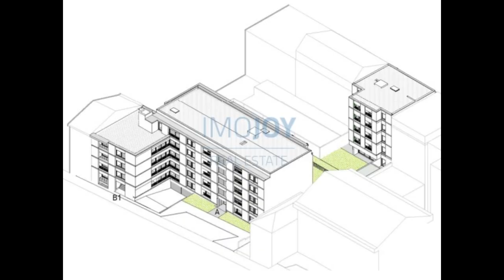Empreendimento Covelo Park para Venda no Porto